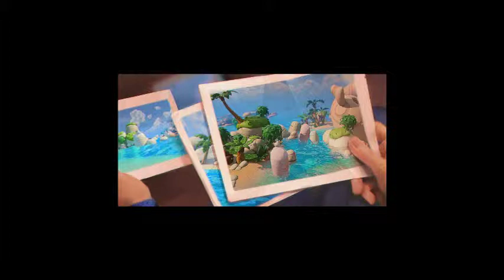Mario + Rabbids Kingdom Battle Donkey Kong Adventure: Part 13 - Kongs Collide!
Things go ape-crazy on DK Island, or should I say Rabbid-Crazy?! Yes, Its the Mario + Rabbids Kingdom Battle Donkey Kong Adventure Playthrough.